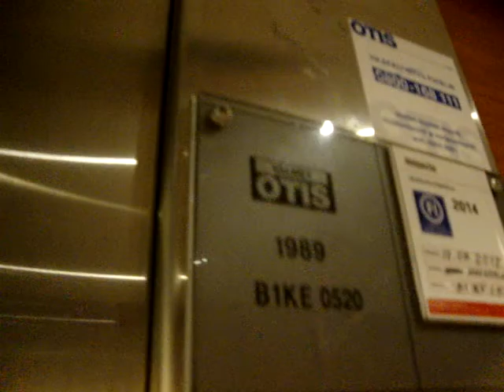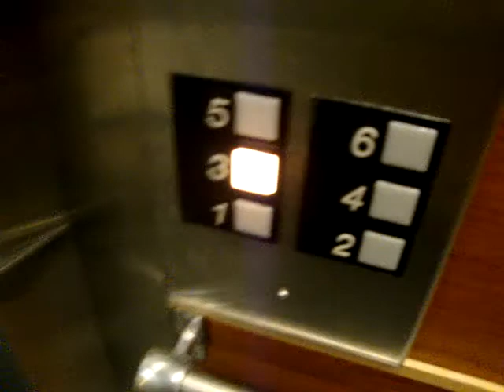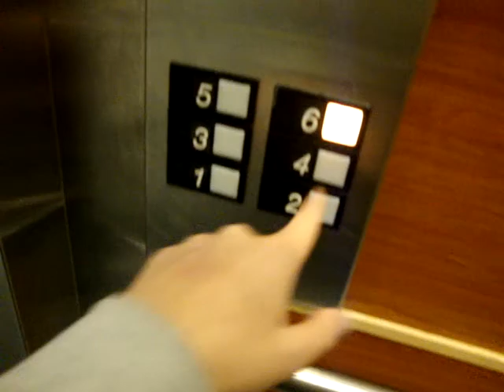VALMET-OTIS Traction Elevator/Lift, Holiday Club Tampere, Finland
Location: Spa Hotel Holiday Club Tampere, Tampere, Finland
Brand: VALMET-OTIS
Type: Traction
Year installed: 1989
Floors served: 6 (1, 2, 3, 4, 5, 6)